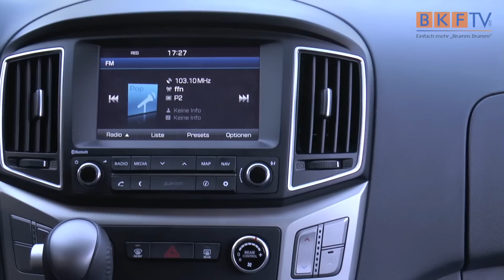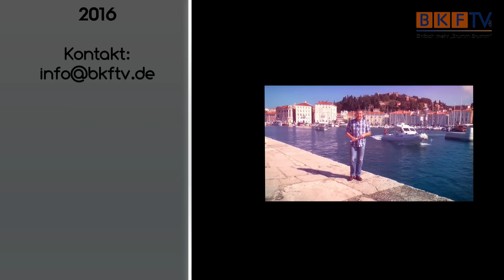The new Hyundai H1 Travel Premium - Der BKF.TV Fahrzeugtest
Praktischer Begleiter für Familie und Gewerbetreibende

- Kultivierter 2,5-Liter-Common-Rail-Diesel wird in drei Leistungsstufen angeboten
- Großraumlimousine mit acht Sitzplätzen ideal für Personentransport
- Eigenständiges Design unterstreicht eleganten Auftritt

Preiswert in der Anschaffung, günstig im Unterhalt, vielseitig in den Nutzungsmöglichkeiten und robust im täglichen Einsatz: Das sind seit jeher die Tugenden der Großraumlimousine H-1 Travel. Mit der Einführung des Modelljahrgangs 2016 kommen zahlreiche weitere positive Eigenschaften des vielseitigen Personentransporters im Hyundai Modellprogramm hinzu. Denn der in den drei Ausstattungslinien Classic, Trend und Premium angebotene Achtsitzer bietet nun je nach Variante so angenehme Details wie zum Beispiel ein beheizbares Lenkrad, elektrisch anklappbare Außenspiegel, Geschwindigkeitsregelanlage oder kühlbares Handschuhfach. Auf Wunsch ist ein Radio-Navigationssystem mit sieben Zoll großem Touchscreen, DAB+-Empfangsstandard und Rückfahrkamera lieferbar. Der in den drei Leistungsstufen 85 kW (116 PS), 100 kW (136 PS) oder 125 kW (170 PS) erhältliche 2.5 CRDi-Dieseldirekteinspritzer erfüllt ab sofort die Euro 6-Abgasnorm und ist dank effizienzsteigernder Maßnahmen zurückhaltender bei den Abgasemissionen - je nach Motorisierung konnte der CO2-Ausstoß um bis zu sechs Gramm pro Kilometer gesenkt werden. Die unverbindliche Preisempfehlung zuzüglich Mehrwertsteuer beginnt bei 26.750 Euro für den H-1 Travel Classic mit 85 kW (116 PS) Leistung.